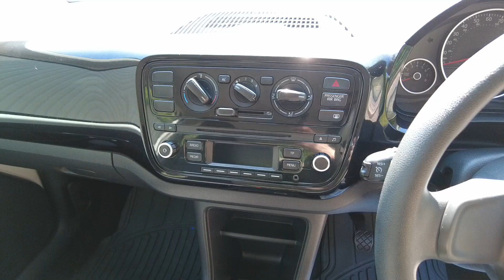VOLKSWAGEN UP 1.0 MOVE UP 3d 59 BHP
NU12PXM